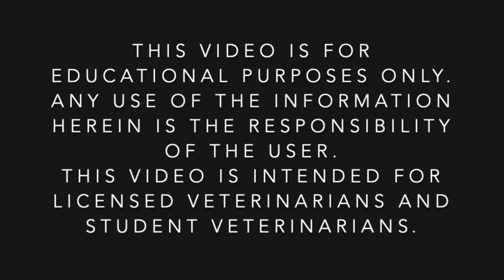How to tie a Strangle Knot - Veterinary Suture Skills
Obi Veterinary Education - Veterinary CE made easy.

Our microlearning content is designed with the busy veterinary practitioner in mind.  Try our courses today and stay up to date with your continuing education for less than 10 minutes a day.